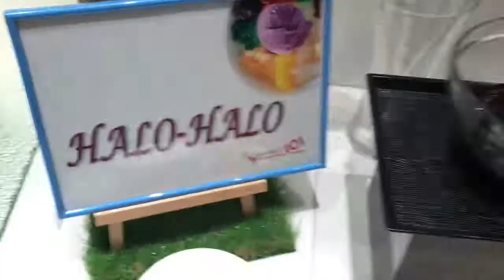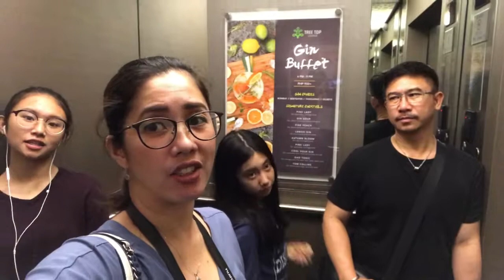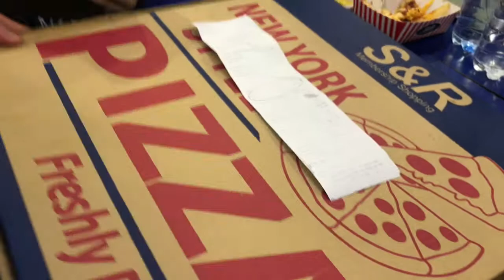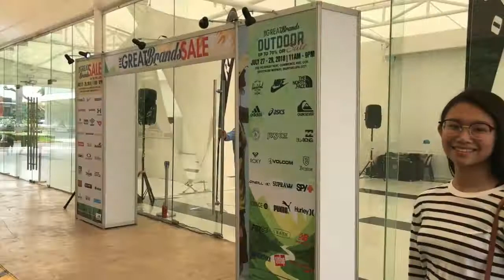Bejong's Birthday Celebration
spent bejong's birthday celebration in a one night hotel stay at Acacia Hotel in Alabang, had our buffet lunch in Buffet 101 at ATC, went to grand canal in Mckinley then okada afterwards.